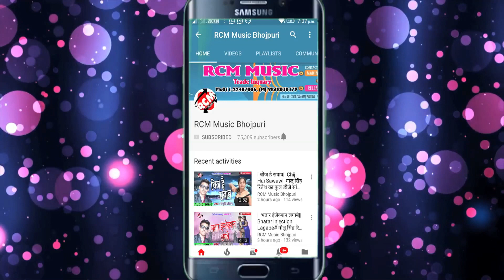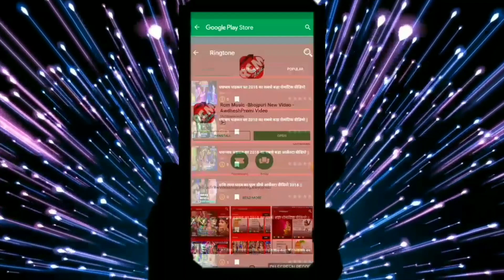Smita Singh का 2018 का बड़ा छठ सांग || हर्षित मनवा हमार || Harshit Manwa Hamar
Title: Harshit manwa Hamar
Singer: Smita Singh
Lable: RCM Music
Lyrics: Ritesh Baba
Video Director:
DOP: